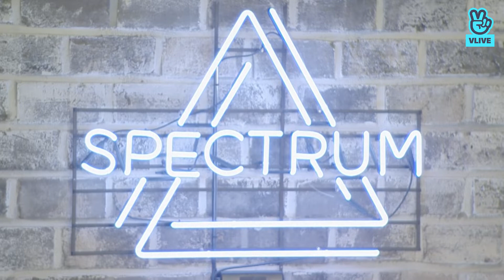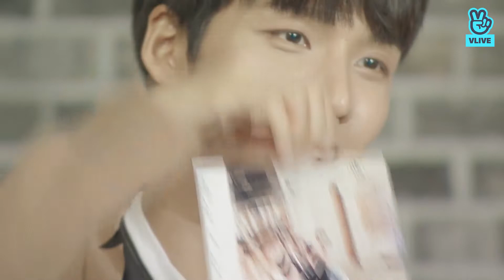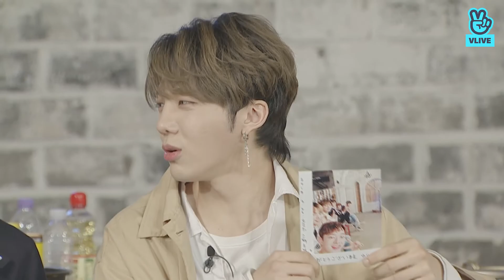🌟 오늘의 스펙트럼 🌟 EP. 3 - 민재의 극한직업 // Today's Spectrum EP. 3 - Minjae's Extreme Job